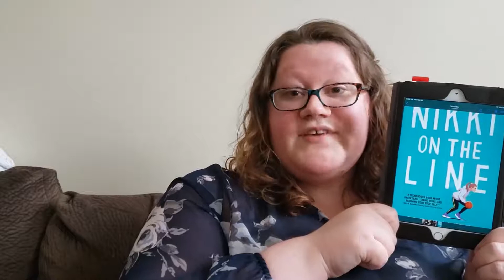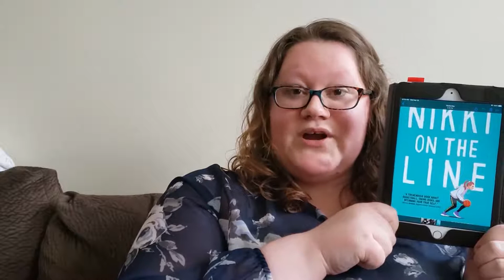20 Books in 20 Weeks - Week 1: "Nikki on the Line"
Amanda from Youth Services reviews the book "Nikki on the Line."